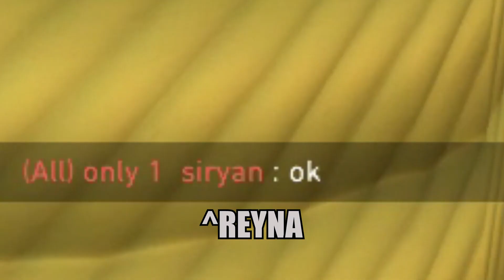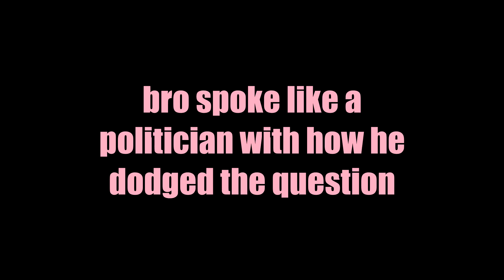Valorant Moments that confuse me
This took too long to make... 'cause I'm lazy

Colours:
Pink: Silky/Belle (me)
Orange: Fern
Blue: Mathilde
Yellow: Felix